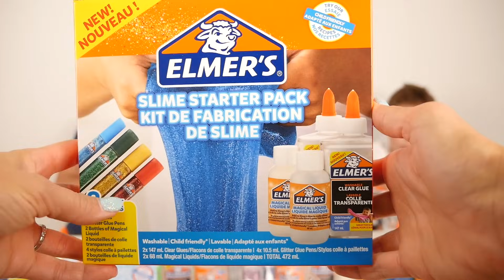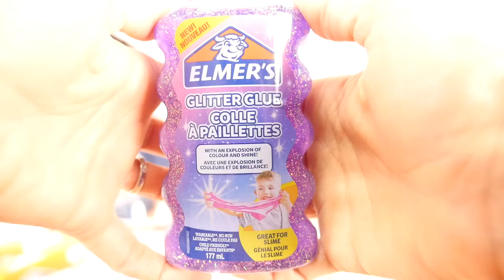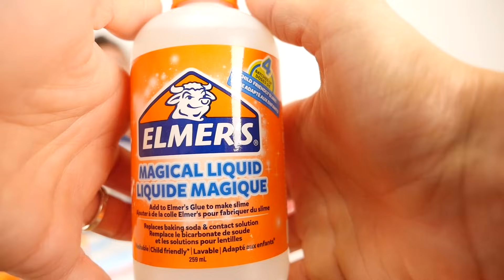PAUSE SLIME CHALLENGE !!! ⏸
On tente le pause slime challenge à 3 !
Le défi : faire un slime réussi alors que chacun peut être mis en pause à tout moment et se voir saboter sa préparation... 🤣
C'est parti !

Micro studio